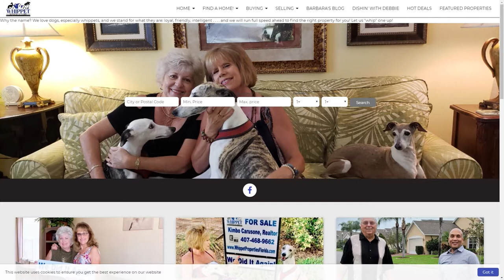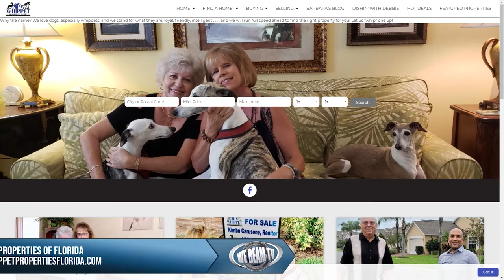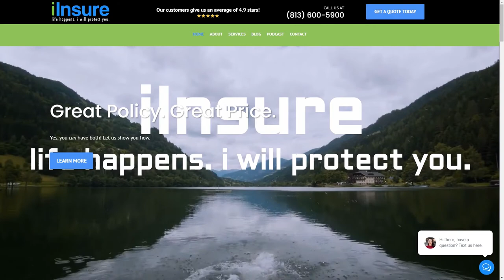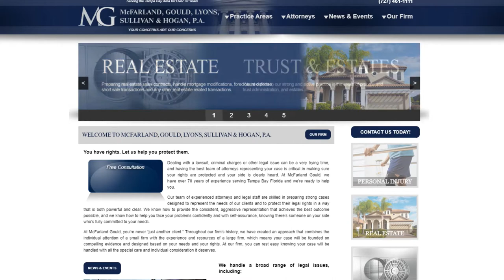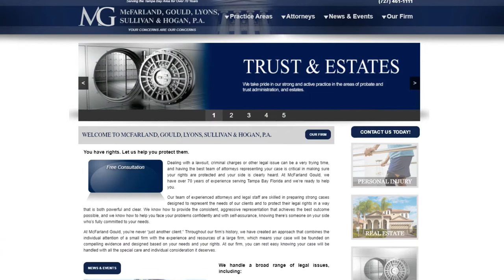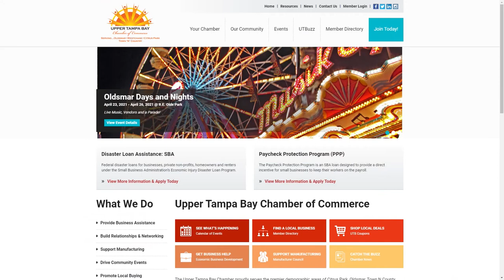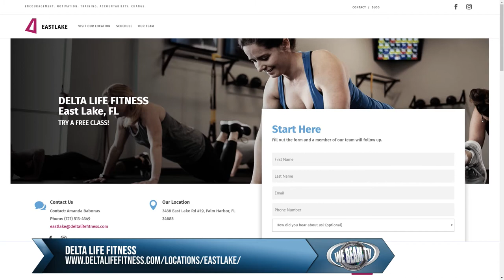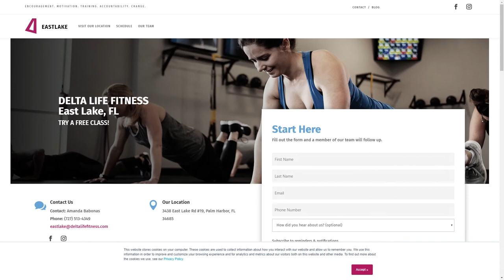My Chamber TV Presents Upper Tampa Bay Chamber March 2021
My Chamber TV Presents Upper Tampa Bay Chamber

Segment 1
Guest Name Barbara Doeringer
Whippet Properties of Pinellas

Segment 2
Guest Name Darryl Stidham
Business iInsure

Segment 3
Guest Name Stephanie W. Ritt, Esq
McFarland Gould Law

Segment 4
Guest Name Doug Bevis
Upper Tampa Bay Chamber and Holiday Sharing Fund

Segment 5
Guest Name Amanda Babonas
Delta Life Fitness